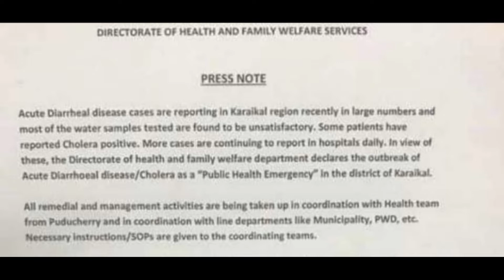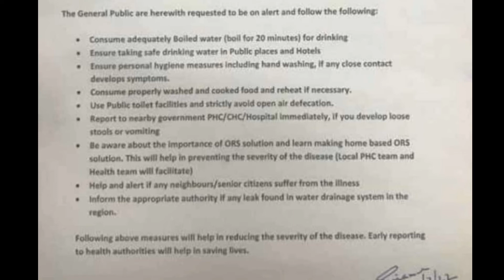Cholera Increasing Tamilnadu 🦠 - New cases Explained